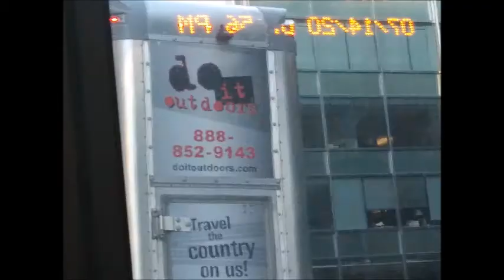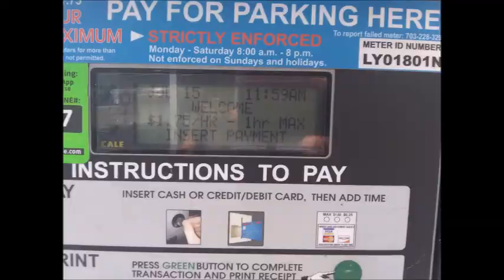Jul 14,15 2020 tue wed side street of Chopt on Lynn st in Rosslyn V A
by Jul-15-2020 Wednesday 12:30PM
1) Brief Wish List with Top 10 Series by May-04-2015 Monday
2) Emergency List Series
3) Today Bring This!
4) Proposition 998 Tour Gear List
5) Money Machine
6) Daily Wish List Slideshow
7) My Wish List from 1 to 29
8) My Brief Wish List
9) My Policy Series
11) My Per Day Wish List Slideshow

1) Vietnam Noodle XL-Spring,Summer,Winter and Fall Roll,
12 box of Vodak-Wine-Sake-Chinese Vodka-Baek Se Ju
2) Per Day 1,000 Trillion Dollar/Euro CASH and
2-1) 1 Trillion Dollar Prepaid VISA and Mastercard each full in 21" Laptop Bag.
2-2) 1 Trillion Euro Prepaid VISA and Mastercard each full in 21" Laptop Bag.
3) All Credit Card,All Gas Card,Costco,Sam's card,RV Membership Card,
4) Armored Body RV Full Option,No Propane,Diesel,
Satellite TV/Internet/Phone,
Washer/Dryer,Tide w/Bleach,
Kimchi Refrigerator,
5) Missile Proof Body Series-All of Amphibian and Mega Yacht and Submarine must have
3 ply of Missile Proof Body: RV,VTOL Hypersonic Amphibian with 3-Ply M.P.B,
6) Complete all of my wish lists whatever is in my blogs and home pages and whatever I gonna have!
6-1) ICJ-internation concealed carry gun license and guns(See my video wish playlists),
6-2) Do Your Best for my wish lists with your outstanding overtime talent!